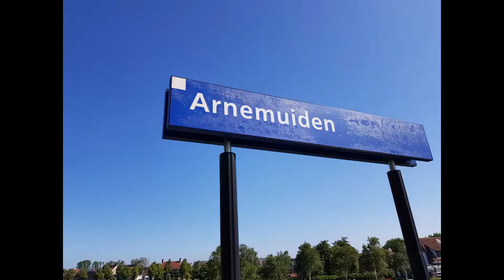Benelux Trip 2019 Gallery Day 4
Lock Dow Special

Locatiosn

All Pictures take by myself